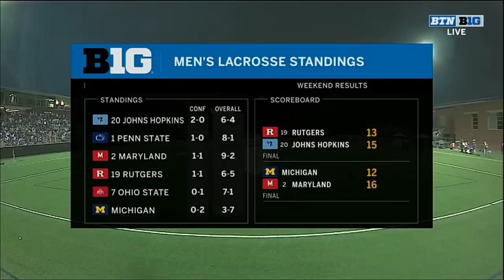Ohio State vs Penn State Lacrosse 2019 (April 06) College Lacrosse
#7 Ohio State at #1 Penn State